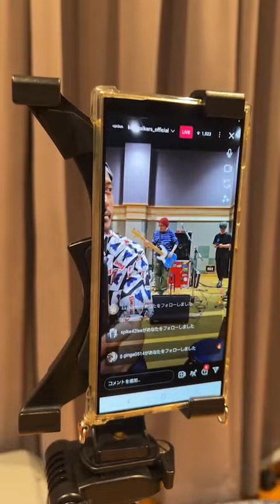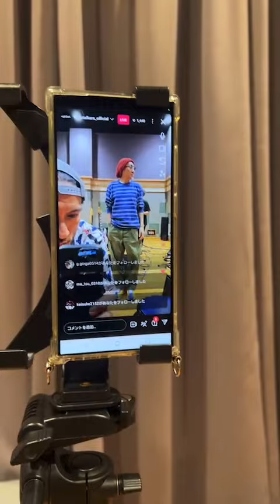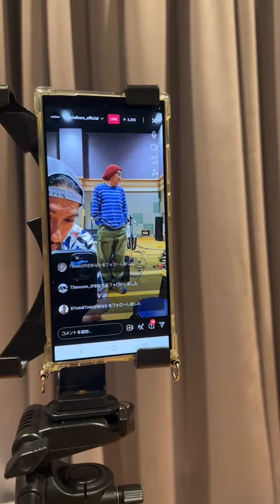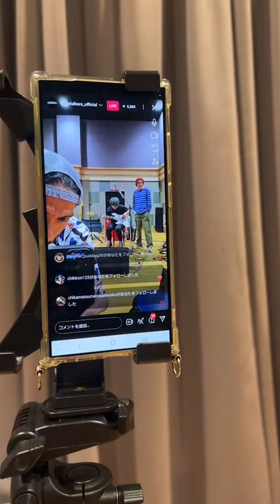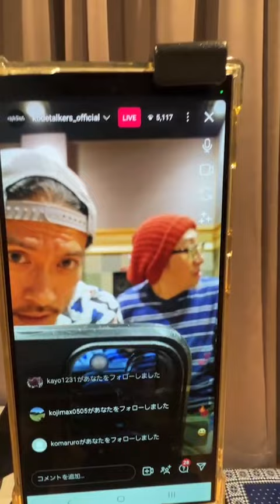長瀬智也 インスタライブ 2024/09/29